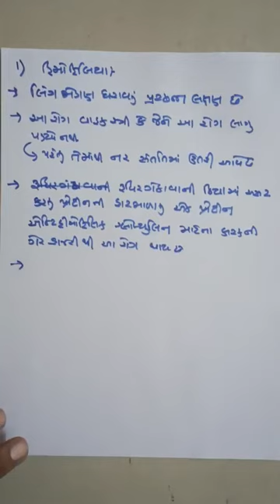SVIS I 2-7 I 12GM I BIOLOGY I CHAPTER - 5